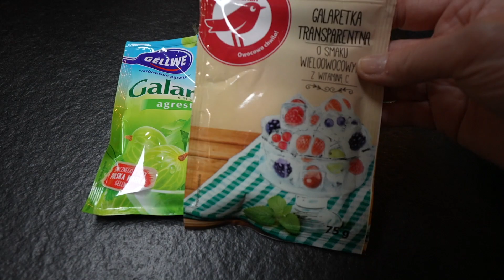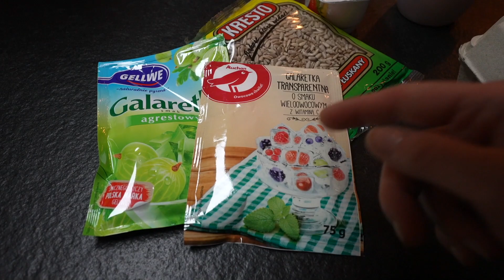Nasza pracowita majówka 👍 Jak zaoszczędzić pieniądze ❓ MARZENA I MAREK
Tak wygląda nasza pracowita majówka. Jak można zaoszczędzić pieniądze?

Wpadnijcie na kanał 🍽️ GOTUJEMY dowiecie się jak zrobić PYSZNE I CHRUPIĄCE KOTLETY SIEKANE👍

Zostańcie z nami! ❤️ Oglądajcie do końca! 😃
Zobacz koniecznie 🎬